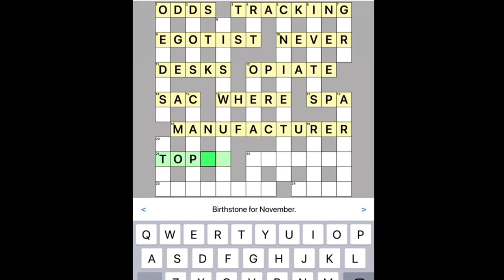English Crossword Puzzle - Normal (Level 1 2 3)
This video is for those who are looking for answers for puzzle.